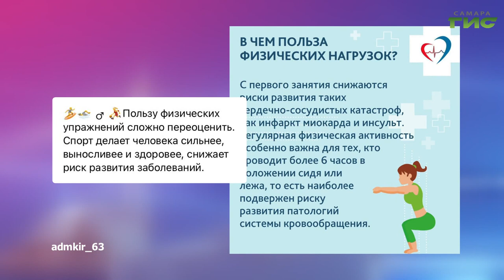О чем пишут в самарских Telegram-каналах